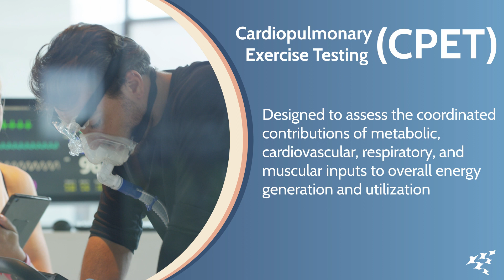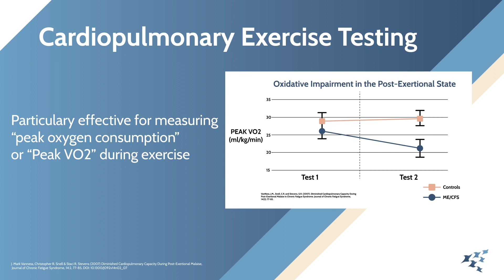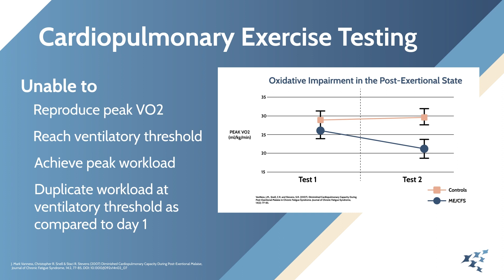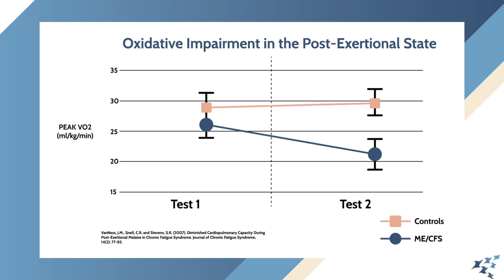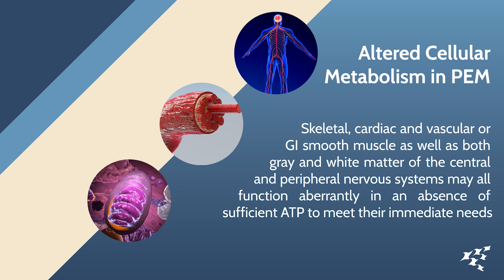Post-Exertional Malaise: Cardiopulmonary Exercise Studies / Video 3 of 7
This video series is intended to review the clinical presentation, scientific underpinnings, and treatment approach for patients with post-exertional malaise (PEM)/post-exertional symptom exacerbation (PESE).

For an abbreviated version highlighting the clinical pearls, please watch videos 1, 2, and 7. Videos 3-6 offer a deeper dive into the scientific and evidence-based pathophysiology of PEM/PESE.
Post-exertional malaise (PEM)/post-exertional symptom exacerbation (PESE) is an altered physiological state and pathognomonic finding unique to ME/CFS that is now being recognized in those with post-acute sequelae of COVID-19 (PASC), also known as Long COVID.

It is critical that healthcare professionals recognize PEM/PESE and support the patient in avoiding a push-crash-cycle which can exacerbate disease processes and contribute to worsened long-term functional prognoses.

In video three of this seven-part series Brayden Yellman, MD, and Lucinda Bateman, MD, discuss how Serial 2-Day Cardiopulmonary Exercise Testing (CPET) is a reliable, reproducible and accurate measure of PEM/PESE among those with ME/CFS.

Video details:
- Peak VO2
- Ventilatory Anaerobic Threshold (VAT)
- Impact on ATP production/utilization
- Objective measurements supporting eligibility for disability benefits.

**NOTE: Healthcare providers must weigh the benefits of CPET testing against its potential harms, which could include the induction of a prolonged worsening on an individual’s ME/CFS as a result of the provocation of an extended episode of PEM.**

This video was made possible by the OMF-funded Medical Education Resource Center (MERC) at BHC, our generous donors, and viewers like you.

Video citations:
J. Mark Vanness, Christopher R. Snell & Staci R. Stevens (2007) Diminished Cardiopulmonary Capacity During Post-Exertional Malaise, Journal of Chronic Fatigue Syndrome, 14:2, 77-85, DOI: 10.1300/J092v14n02_07

Stevens S, Snell C, Stevens J, Keller B, VanNess JM. Cardiopulmonary Exercise Test Methodology for Assessing Exertion Intolerance in Myalgic Encephalomyelitis/Chronic Fatigue Syndrome. Front Pediatr. 2018;6:242. Published 2018 Sep 4. doi:10.3389/fped.2018.00242